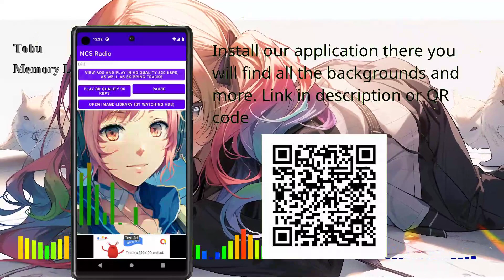Tobu - Memory Lane